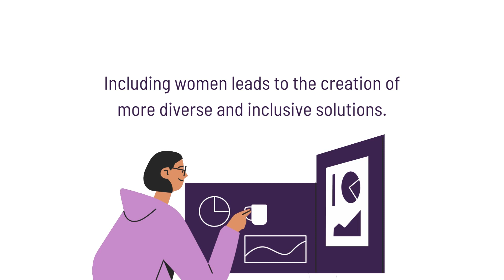Women's Brain Project celebrates International Women's Day 2023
International Women's Day is this week!

The theme by the United Nations this year is "DigitALL: Innovation and technology for gender equality."

We are celebrating all of the women in technology here at WomensBrainProject and invite you to celebrate with us